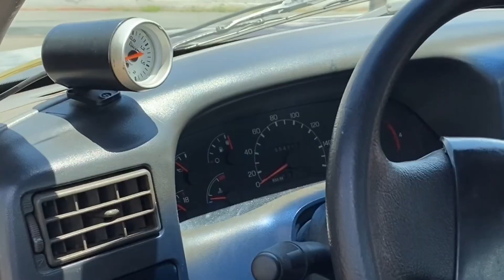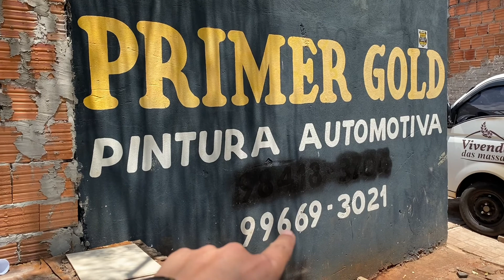FINALMENTE ÉLA FOI PRA PRIMER GOLD 😍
PRIME GOLD 🔥

Instagram do markin dono golf

MEU INSTAGRAM 📸